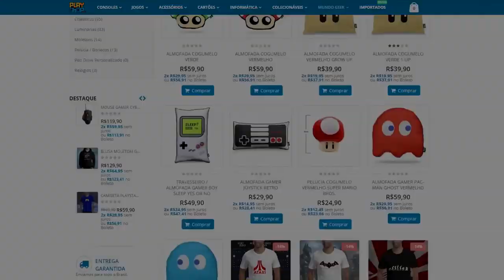PS5 : ESSA NOVA PATENTE VAI TE DEIXAR PREOCUPADO !!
Já imaginou que você nunca mais vai quebrar a cabeça com quase NENHUM JOGO mais ? Enfim,  da uma conferida aí ↑